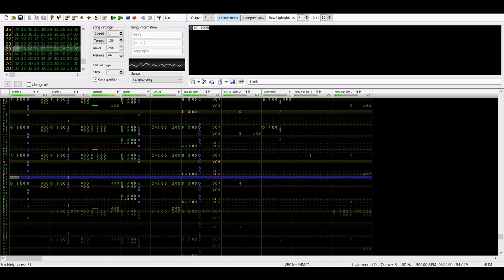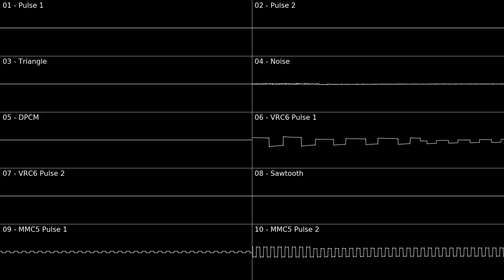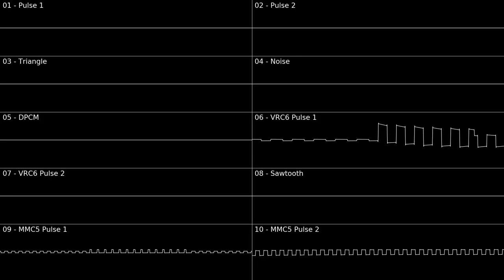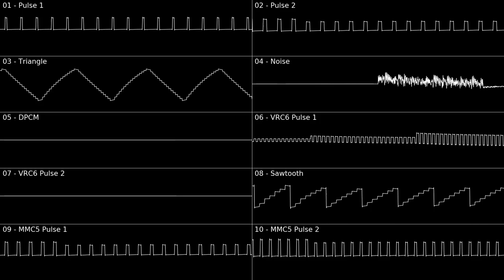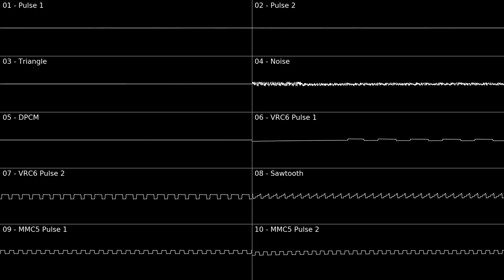Title Theme - Yoshi's Island (2A03/VRC6/MMC5)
I'm very sorry that I haven't uploaded anything at all. I had a burn out some months ago and I really needed a break. But this isn't the only reason tho,
I also have to struggle through some psychological illnesses so that I decided it would be the best decission to completly stay away from YouTube and co.
That's why I also didn't replied to my comments lately.
I have no idea if I'll continue that or not.
I hope you can understand this.

Anyway, have this cover here.
I made it some time ago but before I won't upload anything I decided to choose this one to upload. I'm currently working on a cover of a YMO song but I have no idea when it'll be finished or if it even gets finished.
I'm sorry for the circumstances.

0:00 / Famitracker View
3:36 / Oscilloscope View